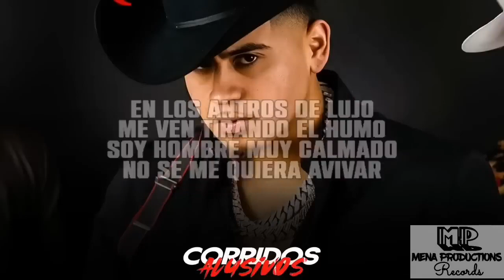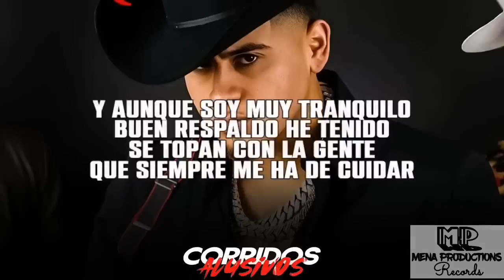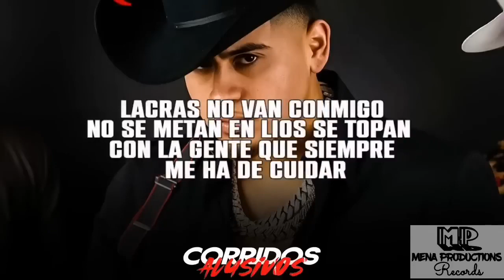Mix Peso Pluma 2023, Ch y la pizza | Por las Noches | PRC